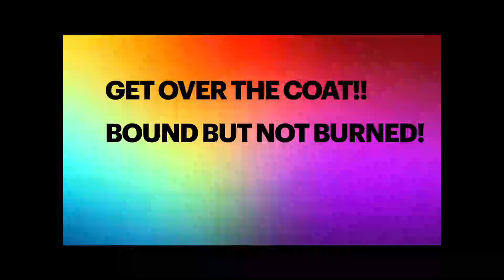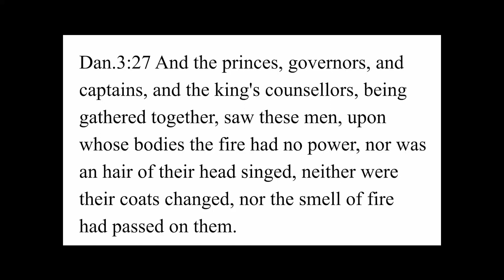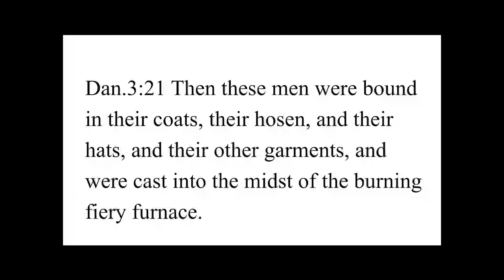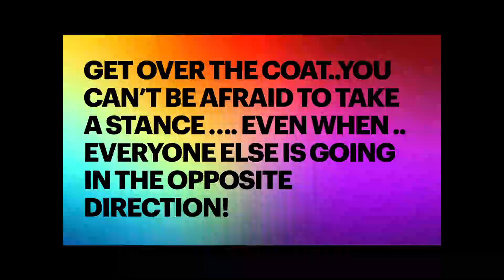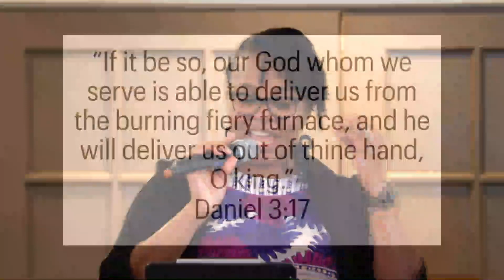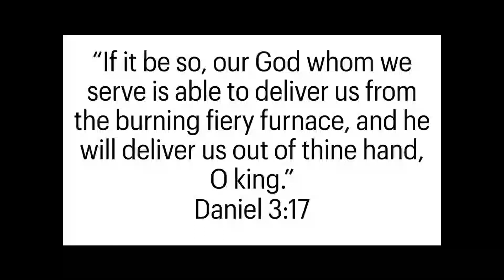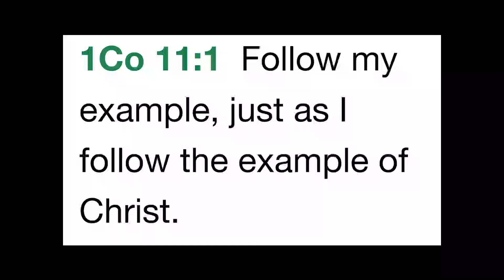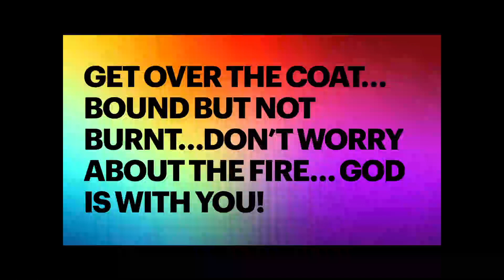Sunday Service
Get over the Coat Prophetess La'Sha